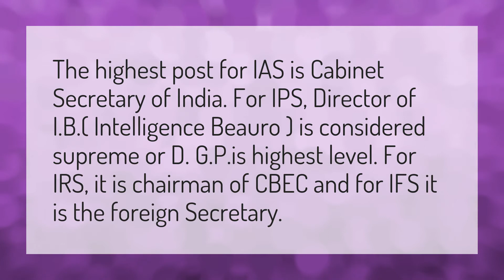What is highest post in IAS?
IAS Officer Tattoo • What is highest post in IAS?